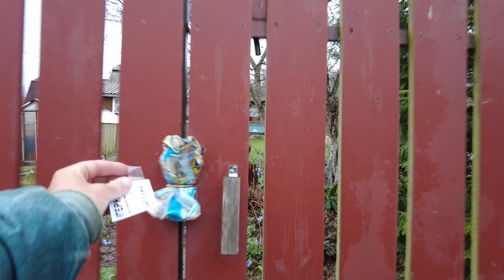Russian Village Style | Russia Walk | Downfall Russians May 8, 2023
Walking around Russia during a solo trip through the center of Russia. A walk through the old villages, where they don’t think about the fall of Russia, moreover, they haven’t heard anything about you either! Where is America, Europe? Maybe they're just a fantasy...